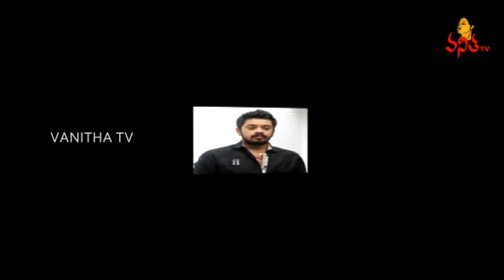సీనియర్ నటి జయచిత్ర కుమారుడు కేసులో కొత్త ట్విస్ట్ | Vanitha TV